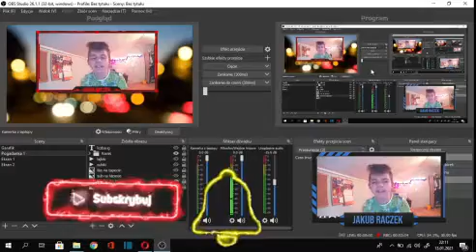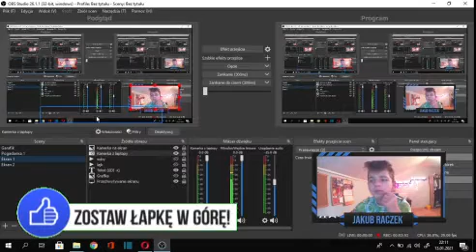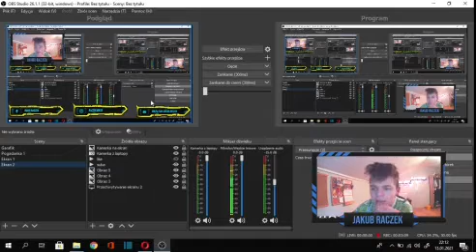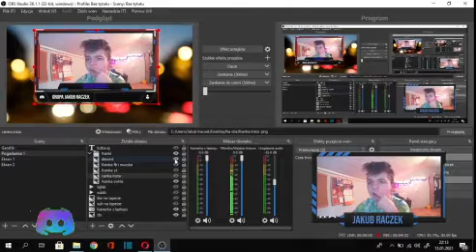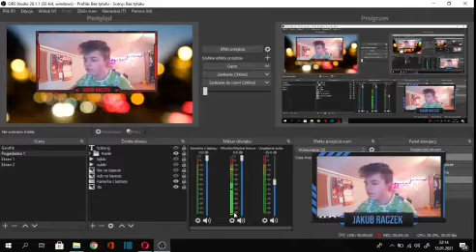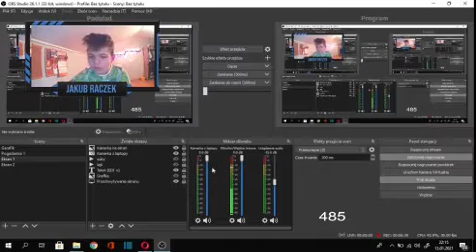Jakie mam ustawiania w obs podczas stream/film#27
Witam w film  i zapraszam do oglądania  :)
możesz zostaw lajka ,suba ,dzwoneczka
filmy i vlogi o godzinie 15:00 lub 17:30